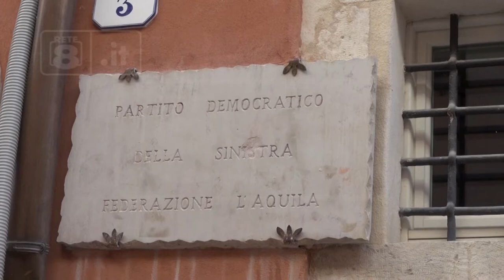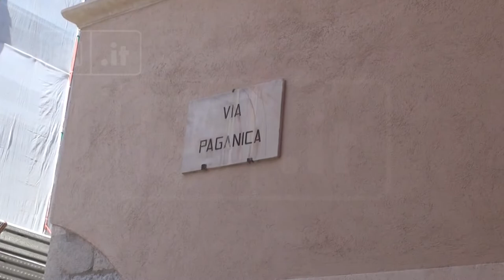L’Aquila - La sinistra piange Mimmo Bafile